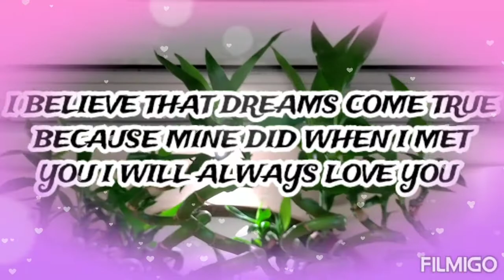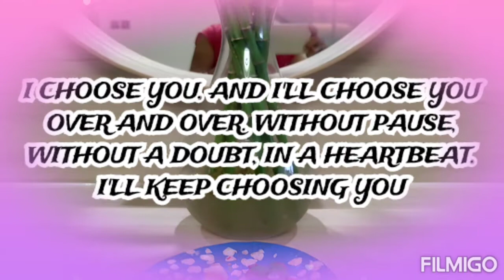"Loved you yesterday,love you still, always have, always will" // DORIS GELINA SENORITANG DH